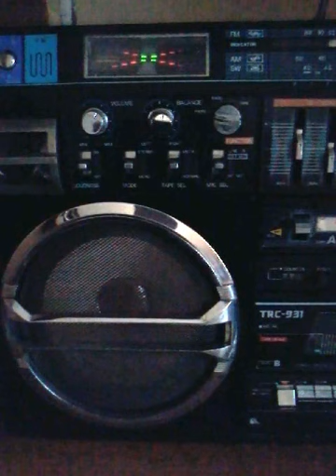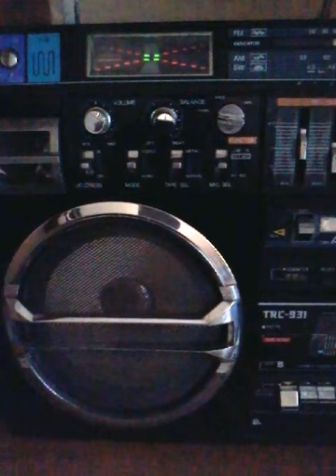LOS HIJOS DE LA MAÑANA. (KE BUENA) MÉXICO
La magia de la Radio plasmada aquí con los hijos de la mañana